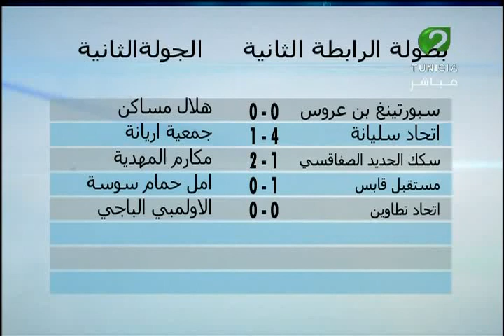الرابطة 2 ليوم 12 أكتوبر 2015